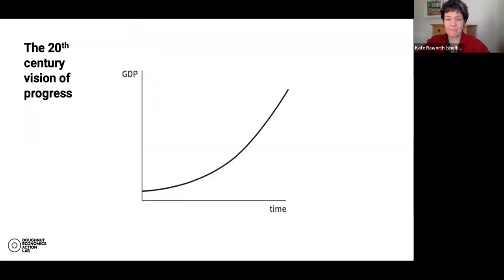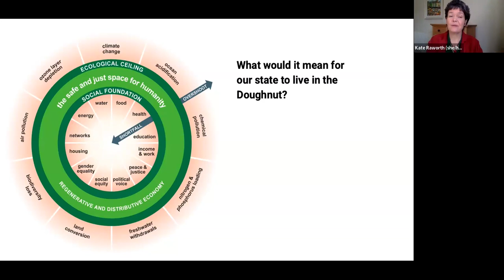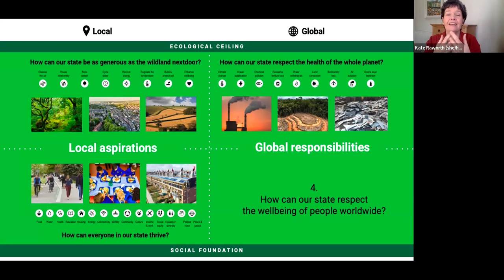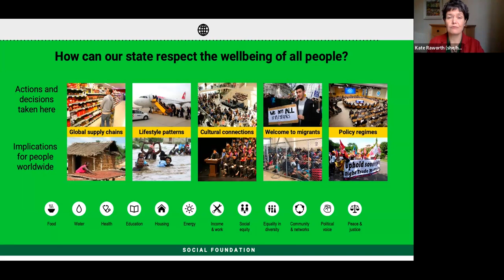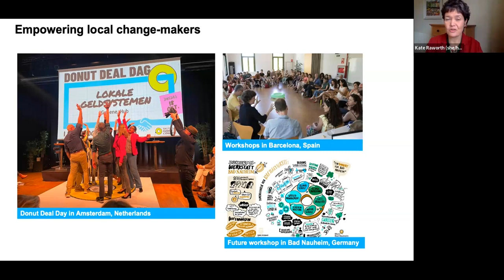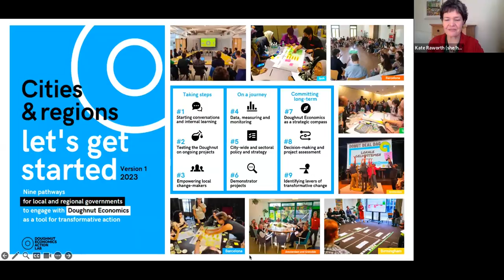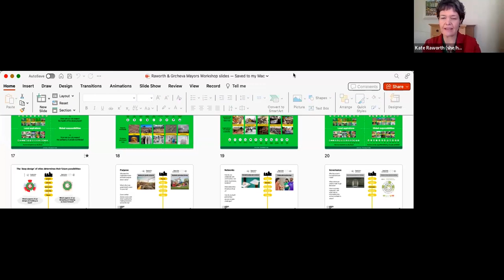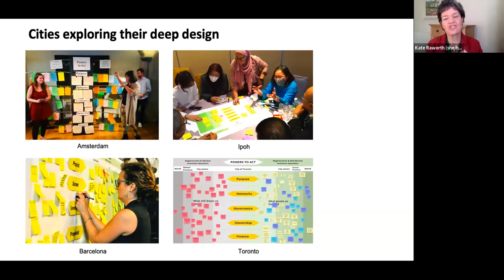Kate Raworth: Exploring Doughnut Economics in Vermont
Kate Raworth, renowned author and economist, spoke at the University of Vermont Alumni House about the application of her Doughnut Economics system in Vermont.